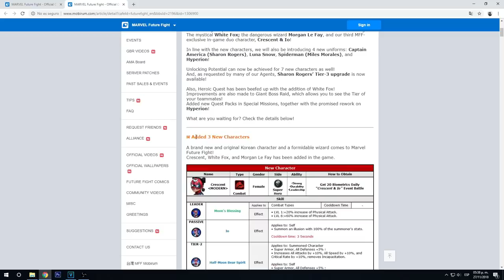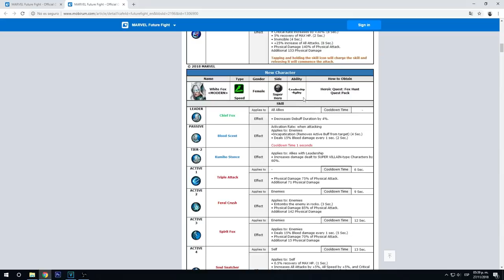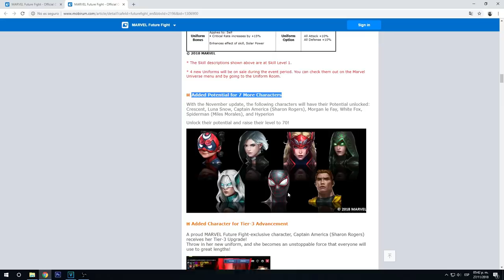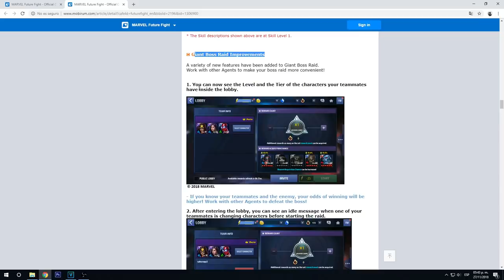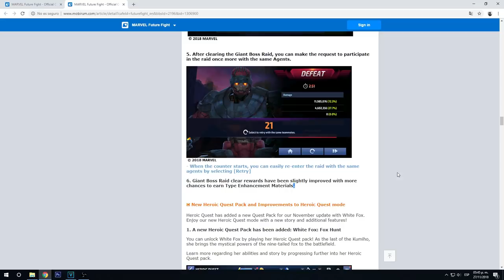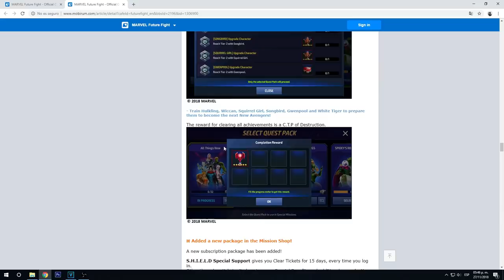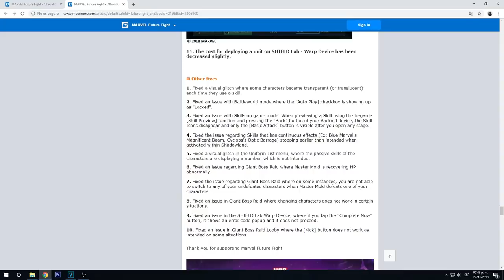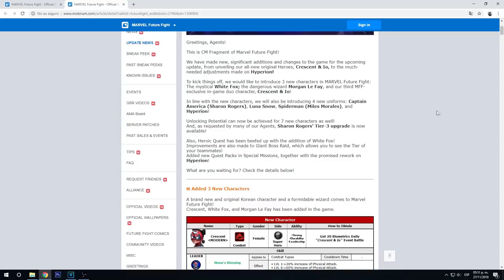[Marvel Future Fight] Detalles NUEVA actualización | Se ve BIEN | (v460 Update Details)